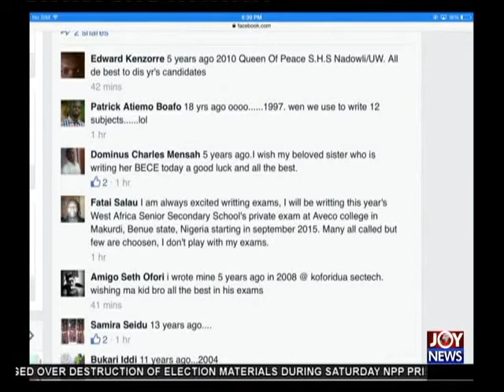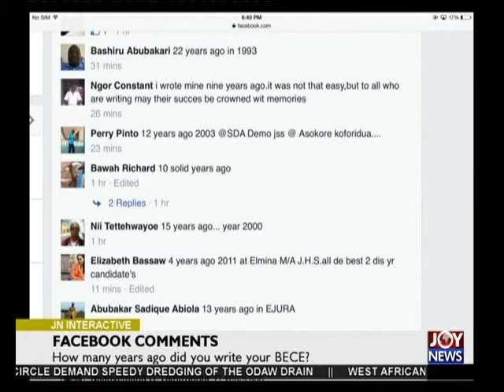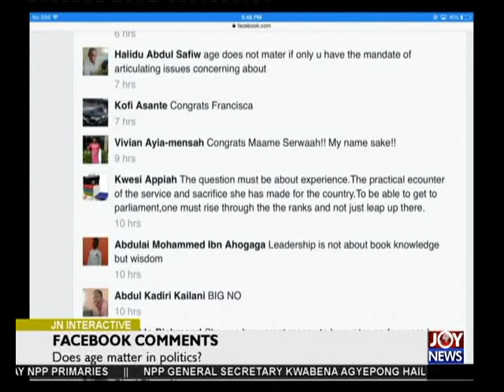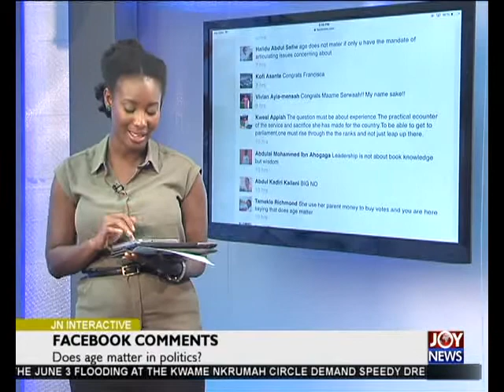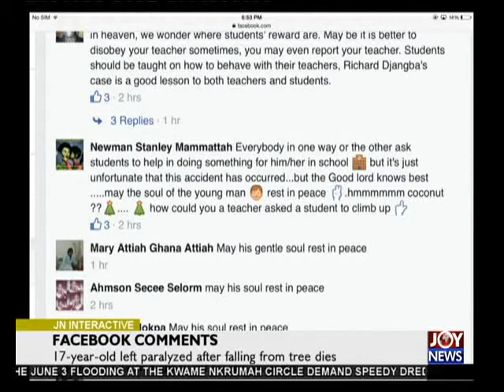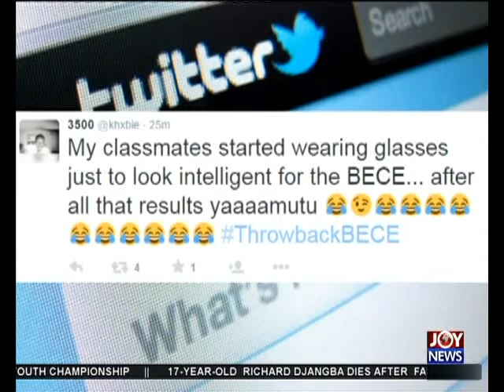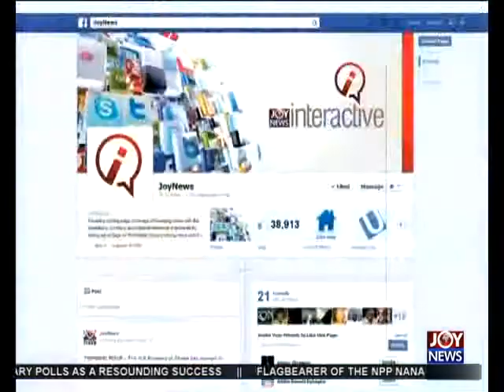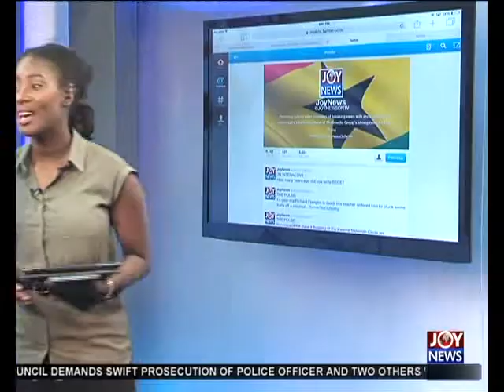Does Age Matter - Joy News Interactive (15-6-15)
The age of NPP Member of Parliament aspirant has got Ghana talking.